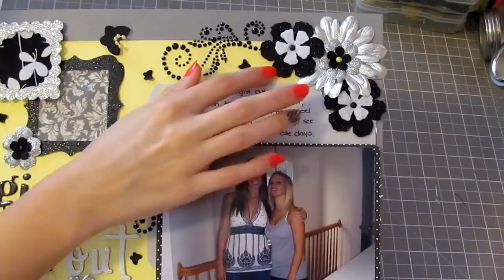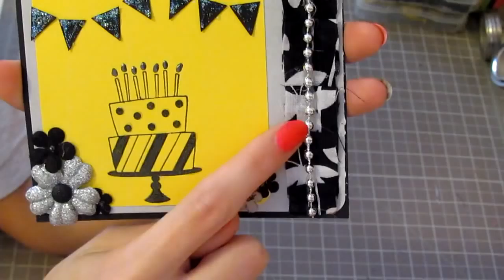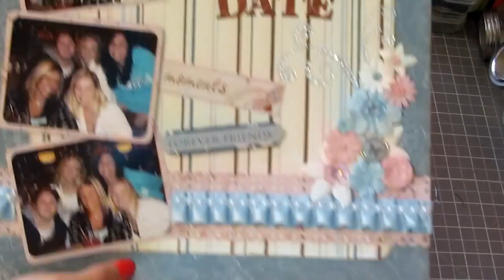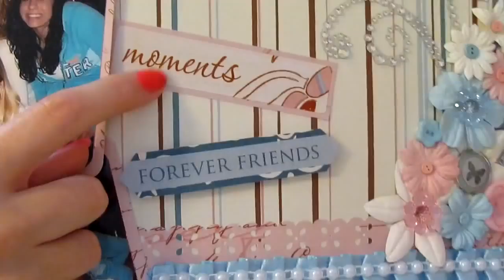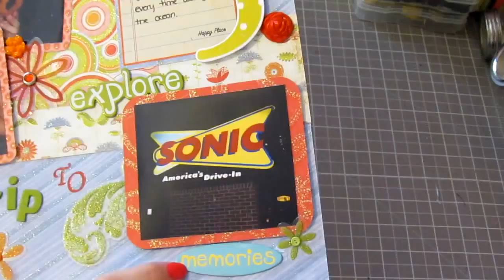Layouts, layouts, and more layouts ( and a few cards)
I have been a layout and card making machine hehe ... enjoy Hugs amanda